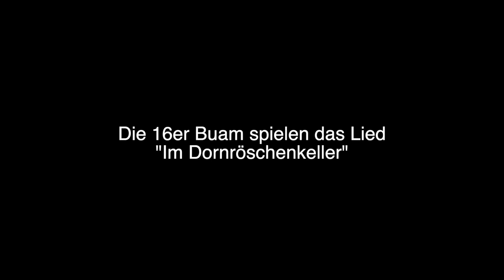16er Buam / Im Dornröschenkeller / Wienerlied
Die 16er Buam gehören zu den letzten Interpreten authentischer Wiener Volksmusik, wie das Wienerlied " Im Dornröschenkeller " aus der Feder der beiden Buam.

Pawlatschn - Die 16er Buam Online Show
Jeden Montag um 20/15 auf diesem Kanal!

Trage dich zum Newsletter ein und bleibe so auf dem Laufenden!